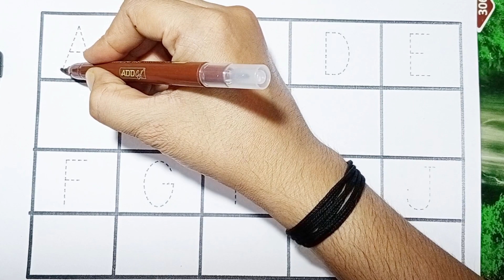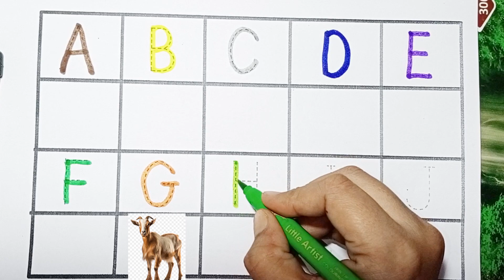A for apple b for ball c for cat,abcd alphabet,rhymes,Preschool Learning,Kindergarten learning video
abcd, abcde, a for apple b for ball C for cat,alphabets, phonics song, अनार, English varnmala ginti 4

Your query

abcdefg
English alphabet
abcd cartoon
abcd rhymes
abcd alphabet
abcdefg
abcd varnamala
english varnamala
english alphabet
A for apple
kids alphabet
alphabet for kids
abc song
a for apple b for ball c for
alphabet song
apple apple
abcd abcd

shape learn
triangle
rectangle
heart
moon shape
star shape